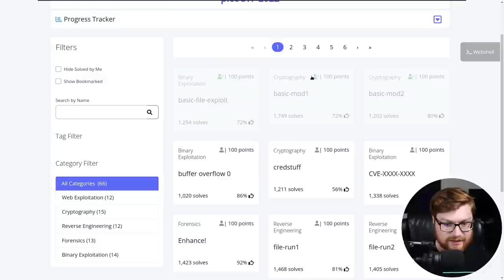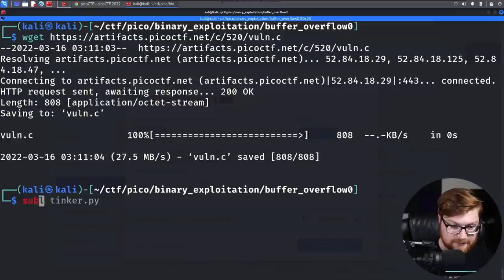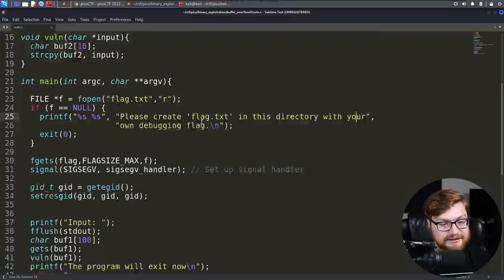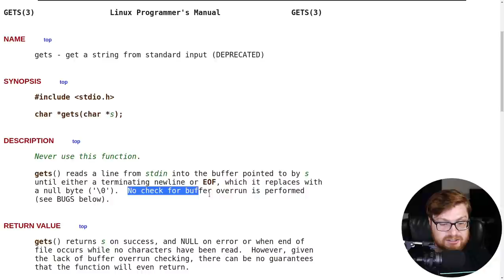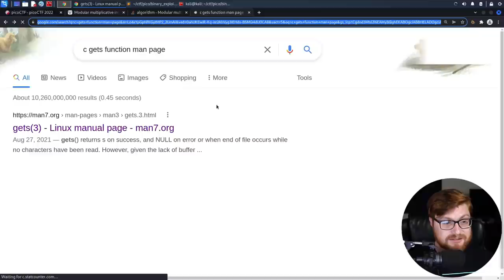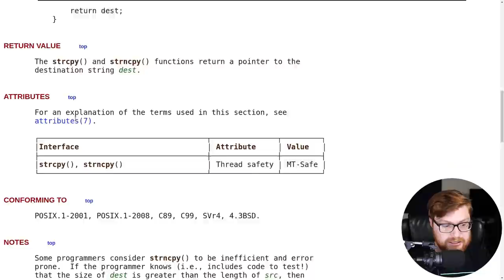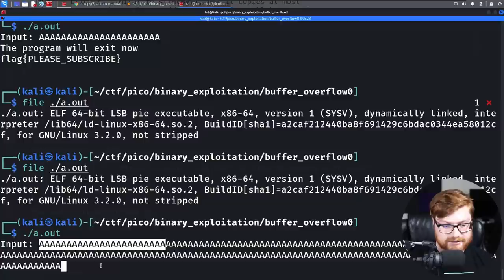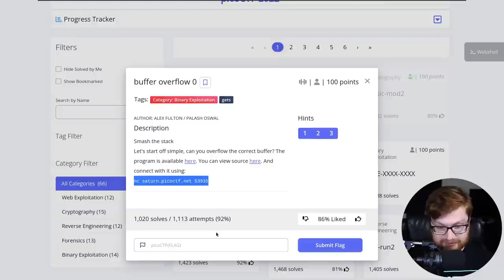DANGEROUS C Functions gets & strcpy (PicoCTF 2022 #04 buffer-overflow0)